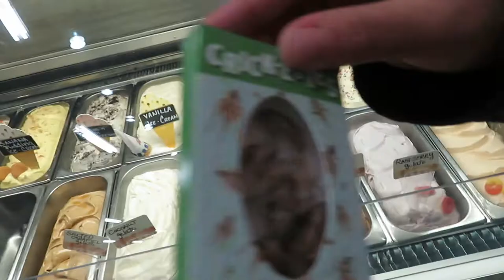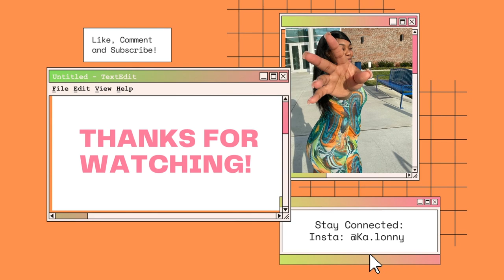Tennessee State University | HBCU Vlog Episode 2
Hey guys! Welcome back to the channel and if you're new here special welcomes to you! This was my first week back after we were virtual for 2 weeks. I hope you all enjoy this video. Turn on your post notificationss!